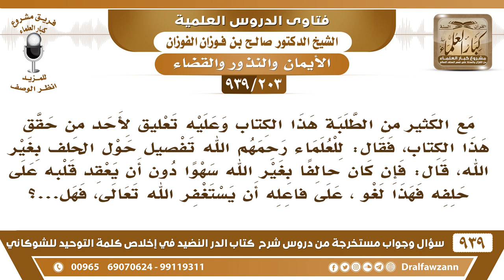[203 -939] ما رأيكم في قول المعلق على الكتاب أن الحلف بغير الله سهوا دون اعتقاد يعتبر من اللغو..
-[203 -939] السؤال: حفظك الله، مع الكثير من الطلبة هذا الكتاب وعليه تعليق لأحد ممن حقق هذا الكتاب، فقال: للعلماء رحمهم الله تفصيل حول الحلف بغير الله، قال: فإن كان حالفا بغير الله سهوا دون أن يعقد قلبه على حلفه فهذا لغو على فاعله أن يستغفر الله تعالى، فهل...؟
الجواب: كلامه هذا هو اللغو، لا يجوز هذا، ولا يسمح للناس بالحلف بغير الله ويقول هذا لغو وأنا ما قصدت ما يفتح لهم هذا الباب، هذا ما أذكر أن أحدًا قاله من أهل العلم إلا هذا المتطفل.
للاشتراك في قناة الشيخ صالح الفوزان

للاستفسار والإقتراحات والدعم
رئيس الفريق
لمشروع كبار العلماء